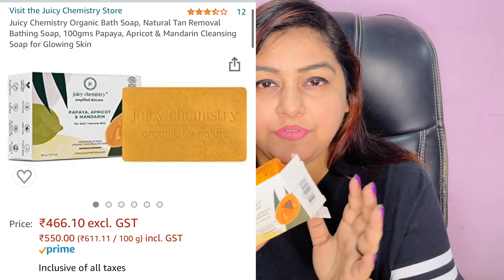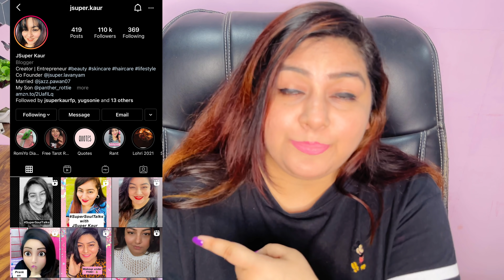MY Fav Soaps I highly Recommend | JSuper Kaur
Buying Links :

Camera Used
Vlog Camera
Shooting Lights
Ring Light
Tripod Used
My Fav Lipstick Colour

Much Love
Jessika